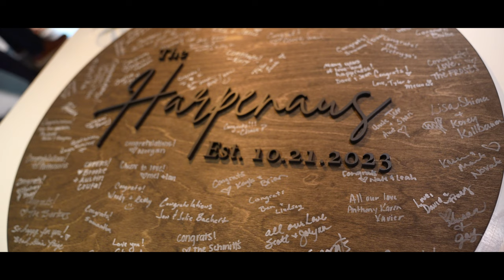Jayden + Tatum - Wedding Highlights - 10.21.23